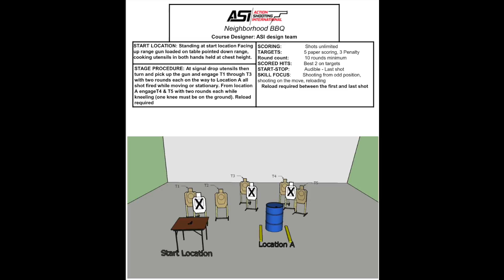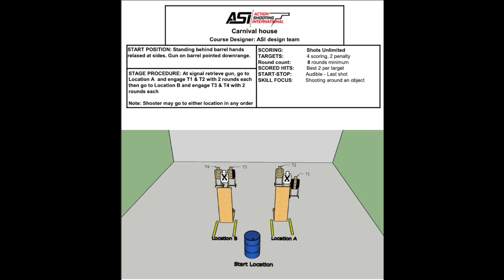ASI 5 Feb 2022 Paul Bunyan with my S&W 325 Thunder Ranch 45ACP Revolver!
Holy Cow, Millard Hixson did a great job on the trigger of my revolver!  It's like shooting a new gun and I'm gonna have to get used to how much faster I can potentially shoot it now!